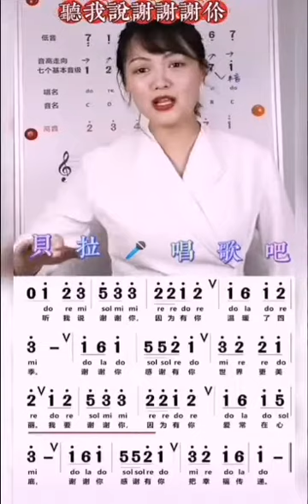5，听我说谢谢你，美女打拍子唱谱，@华语歌曲频道-d2j 华语热歌教唱